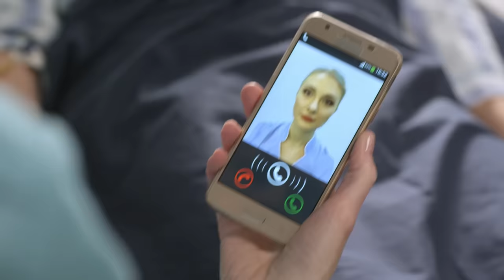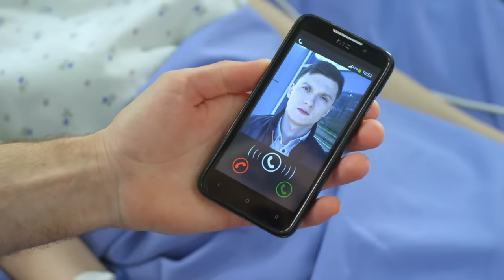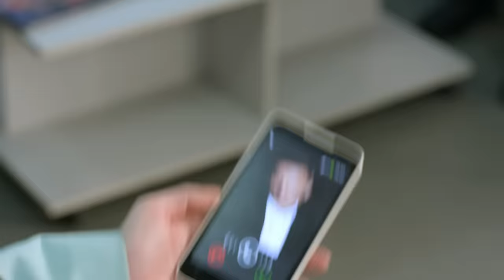ДЕЖУРНЫЙ ВРАЧ-4 / ЧЕРГОВИЙ ЛІКАР-4. Серия 25